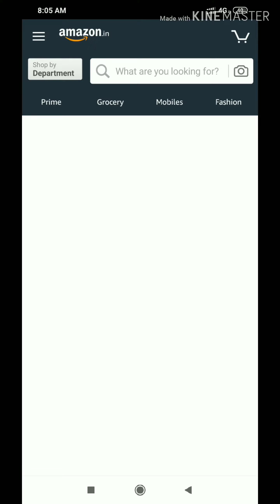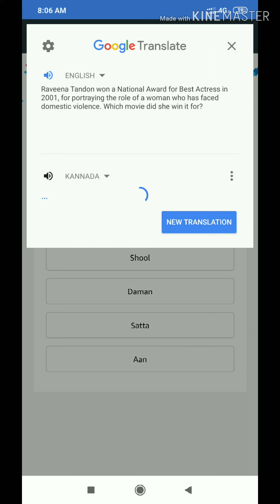#008 Amazon quiz answer/ 6th June 2019/ win a BRPL 10g Fine Gold Bar